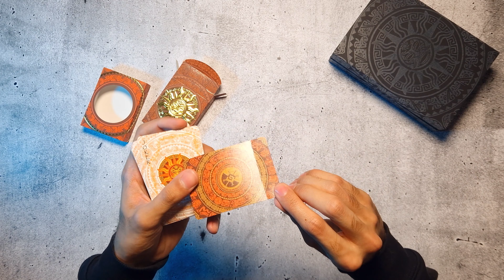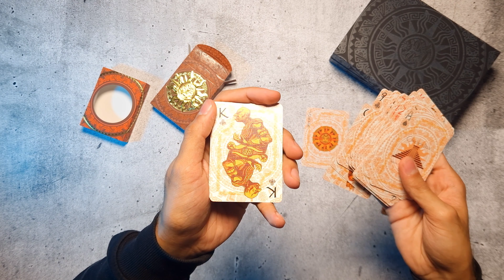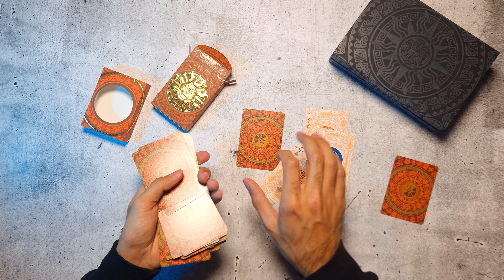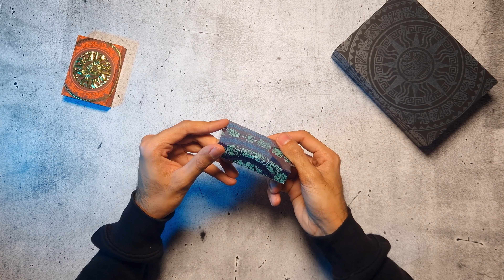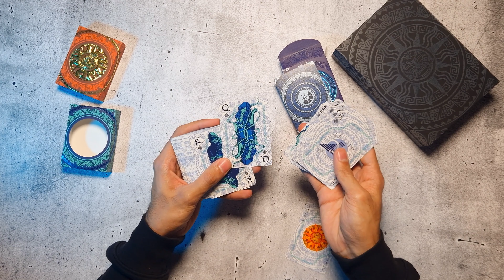LE CARTE DEI MAYA!! ( ASSURDE RAGA ) 🤯🤯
Oggi andremo a spacchettare insieme le carte dei Maya!! 🤯🤯

CANALE INSTAGRAM: lucamagic02